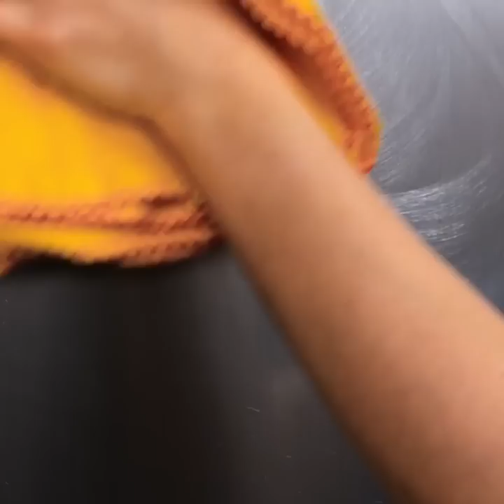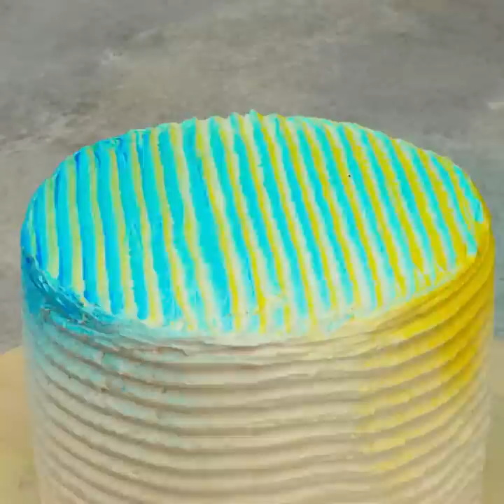Clever Kitchen Hacks To Level Up Your Cooking Skills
TIMESTAMPS:
00:25 Upgrade your chopsticks
00:54 Quick way to cut tomatoes
01:13 Fast ginger peeling
09:00 Homemade rainbow popcorn
17:47 Unusual chicken recipe